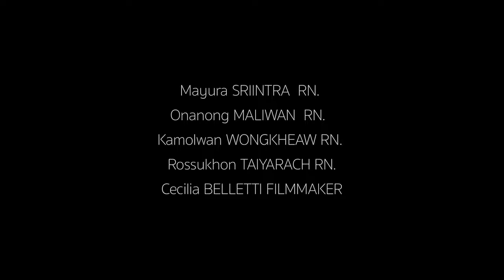Neurobic Exercises ( Full version ) @ Camillian Hospital